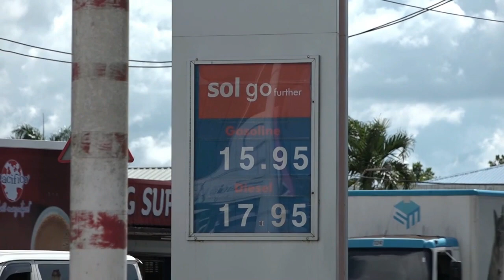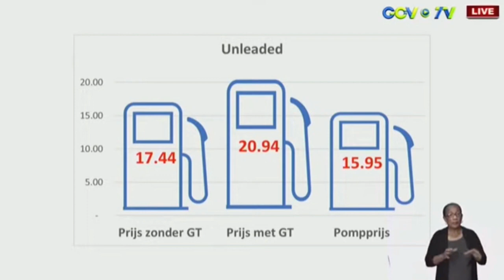13 08 2021 Nieuwe brandstofprijzen gaan per 13 Augustus in